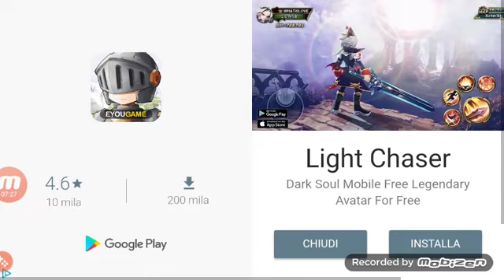Seven Years From Now Ep 2: l'Ospedale